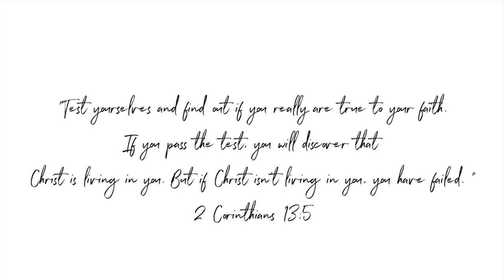Combating Negative Talk & Doubt | SOULflection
Happy Monday Loves! I hope you had a beautiful Thanksgiving with family, friends or even solo! I hope that you are doing well.Today I'm bring you another SOULflection video talking about doubt and negative thoughts. I hope this video helps you!
PRODUCTS
Benefit Cosmetics 24 Hr Brow Setter
Mented Cosmetics Eyebrow Pencil- Shade Brow or Later
Tatcha Silk Canvas Primer
Danessa Myricks Vision Cream Cover in shade
W06
Fenty Pro Filt’r Concealer in shade 385
Laura Mercier Setting Powder in Shade Honey
Morphe Dimension Stick in Shade Effect #18
Mac Blush in shade Raizin
*THANK YOU GUYS FOR ALMOST 8K SUBBIES!
+EDITING+
Camera: Canon 90D
Editing Software: Final Cut Pro X
Lighting: Ring Light + Box Light